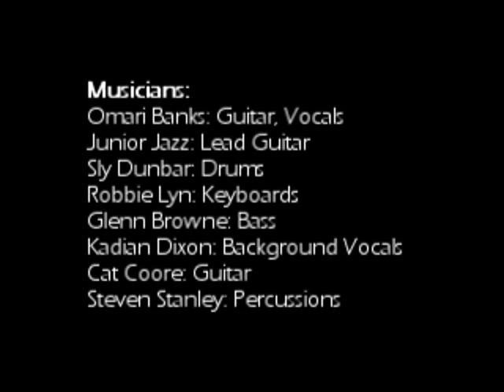Omari Banks - Move On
The first single for rising reggae artist Omari Banks.  Musicians include Omari Banks, Junior Jazz, Sly Dunbar, Robbie Lyn, Glenn Browne, Kadian Dixon and Cat Coore.  This reggae tune deals with finding the courage to move beyond your current challenges and circumstances.